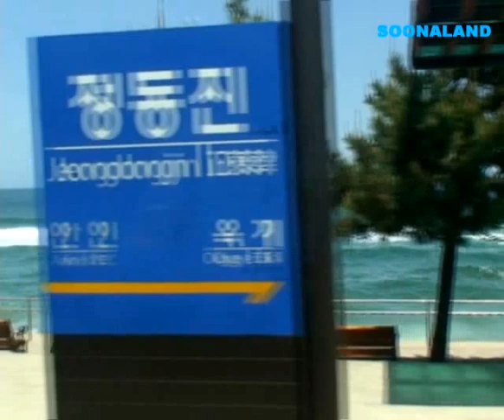삼척 바다열차